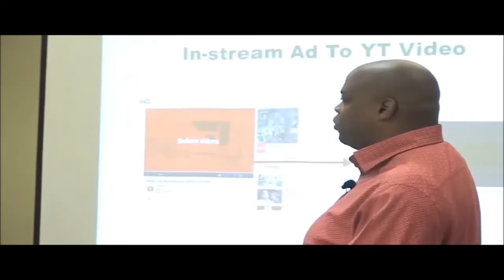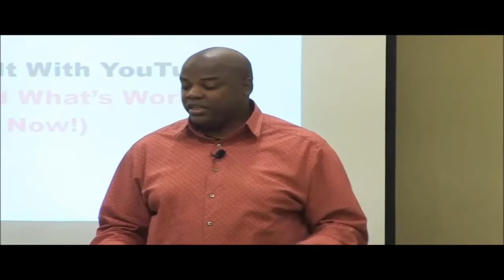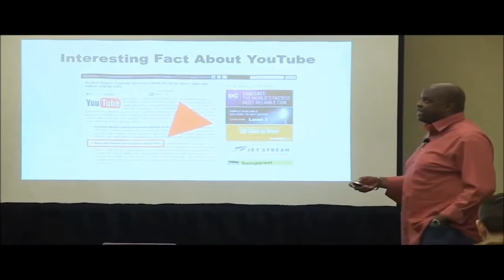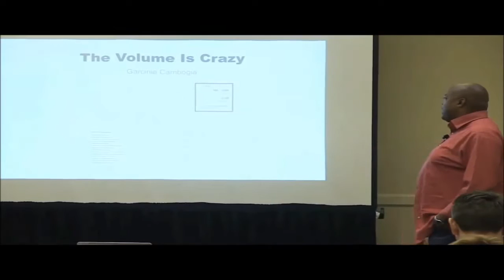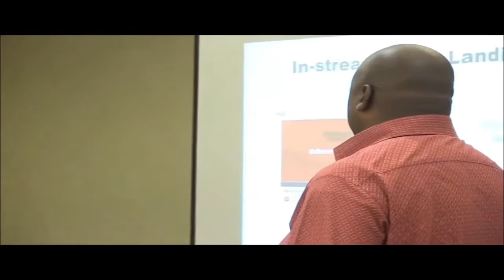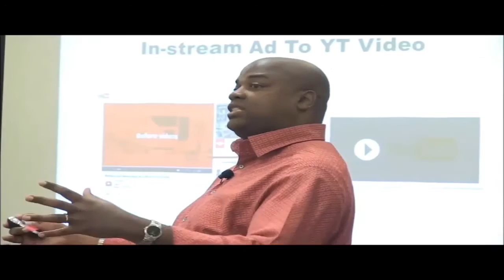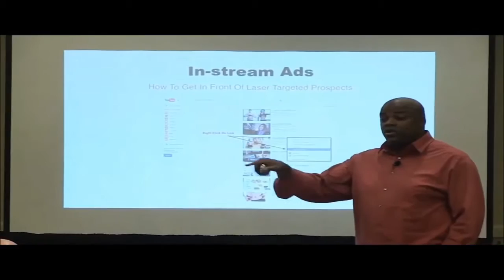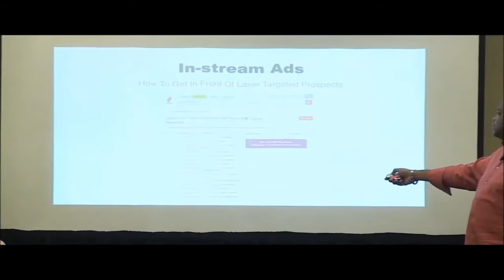How to Generate Leads From YouTube | An Interview with Tommie Powers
And

business entrepreneur Today, Tommie Powers shares his insights on how to use YouTube as a way to grow your audience. As the second most popular search engine behind Google, utilizing YouTube’s in-stream ads is the perfect way to get in front of your target market and direct sales leads to your landing page.

As with any “interruption” market, you’ve got to capture your viewer’s attention immediately to drive them toward your page as quickly as possible. Tune in to learn insider secrets and hear how YouTube in-stream ads can help you!